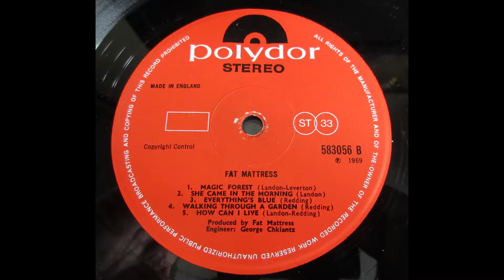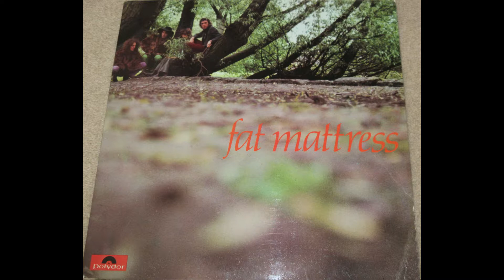Fat Mattress – Petrol Pump Assistant ___ UK Pop/Psych dancer __ JIMI HENDRIX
Great track from the debut LP released in 1969 by UK Kent based band featuring Noel Redding of the Jimi Hendrix Experience. They played psych-influenced folk-rock/progressive music and released another LP (Fat Mattress II) before disbanding.